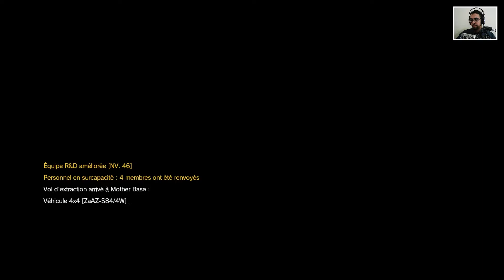Metal Gear Solid V | Opération secondaire 134 : Eliminez les marionnettes errantes 07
Gameplay / Metal Gear Solid V The Phantom Pain / Opérations secondaires
Metal Gear Solid V The Phantom Pain en français (FR) - Opération secondaire 134 - Eliminez les marionnettes errantes 07 - Walkthrough

Metal Gear Solid V : The Phantom Pain est un jeu d'action/infiltration qui amorce un nouveau virage pour la franchise. Faisant suite à Ground Zeroes, vous retrouvez Big Boss qui, après un coma de 9 ans, doit mener à bien une mission en Afghanistan et en Afrique aidé de son fidèle allié, Revolver Ocelot. Vous évoluerez dans un monde ouvert et devrez gérer votre Mother Base, le jeu reprenant des mécaniques de gameplay initiées sur les versions PSP. L'apparition d'un cycle jour/nuit et de phénomènes météorologiques vont permettre d'étoffer les possibilités d'infiltration.

00:00:00 - Opening
00:00:14 - Eliminez les marionnettes errantes 07
00:07:19 - Ending

▬▬▬▬▬▬▬▬▬▬▬ Rejoignez-nous sur ▬▬▬▬▬▬▬▬▬▬▬